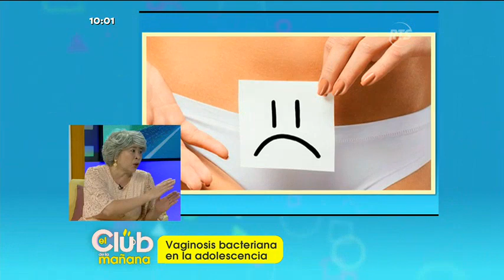El Club de la Mañana: Programa del 19 de Septiembre de 2019